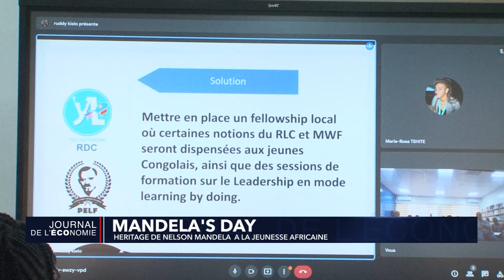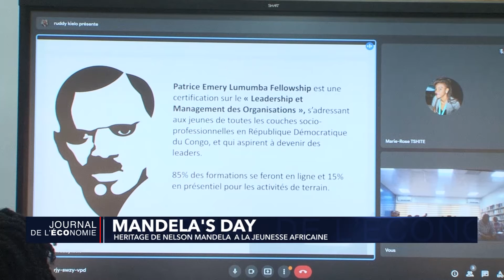Geopolis TV : Héritage de Nelson Mandela à la jeunesse africaine